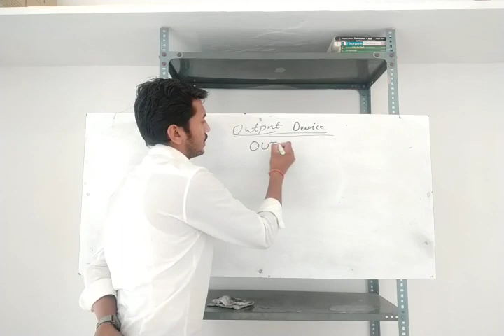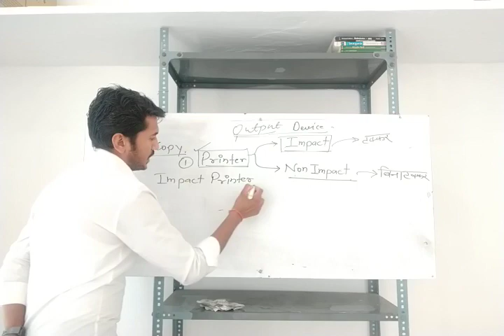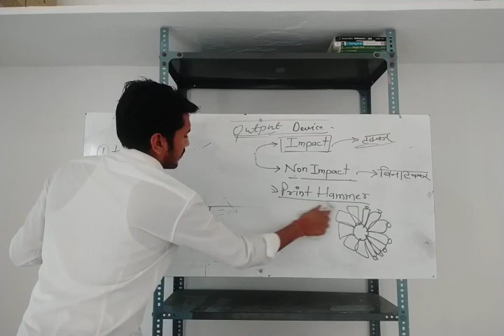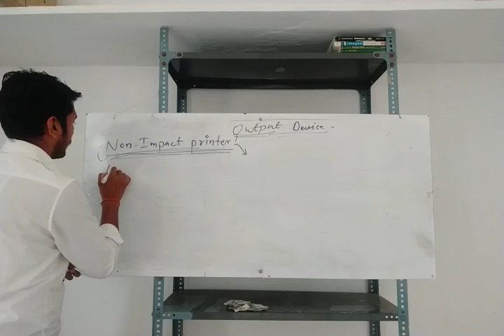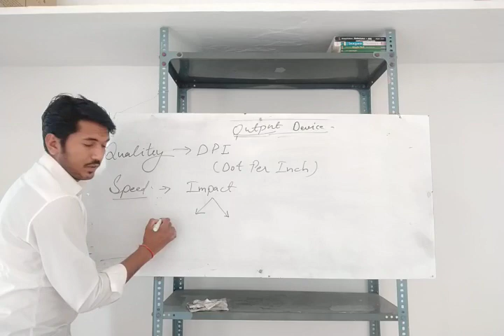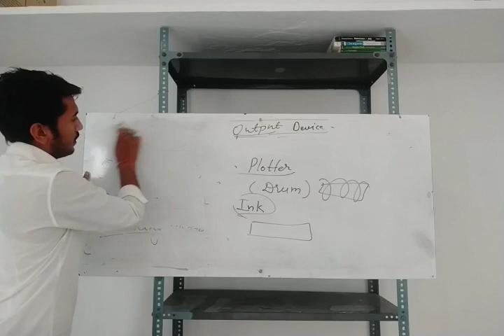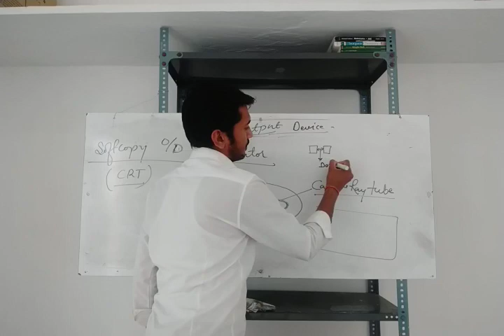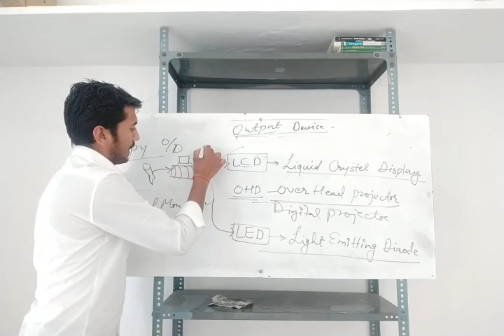Output Device for PATWAR, RAJ. POLICE, SSC by ABL SIR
The Output device are very intrested topic...
In this video I try to clear your confuse...
The computer related questions asked in Most of the Exams (LDC, PATWAR, RAJ. POLICE, DELHI POLICE, SSC, RAILWAY etc.)
I think you will not have any problem regarding computer output device after watching this whole video...

With Love and affection.
ABL Kumawat